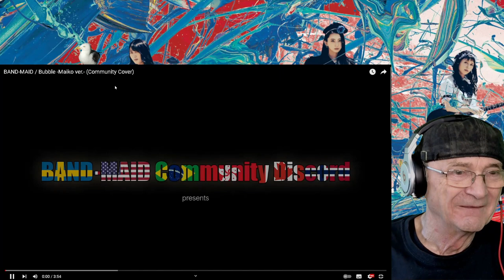BAND-MAID - Bubble -Maiko ver.- (Community Cover) (Reaction)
BAND-MAID - Bubble -Maiko ver.- (Community Cover)
Old Mr B (Reacts) Wrong Intro

A BAND-MAIKO inspired cover of Bubble by BAND-MAID.

※ Credits
Vocals - @Nam1541
Rhythm Guitar - Thor
Lead Guitar and Speaking - Björn (@TheGlashare)
Guitar Solo - Nan_Bark
Bass - PDWilsen (@pdwilsen)
Drums - Wave Potter (@WavePotter)
Video editing - Björn (@TheGlashare)
Production, Mix and Cover arrangement - Björn (@TheGlashare)

Translation and voice coaching for the spoken part : @nairon

Traditional Japanese and East Asian instruments are primarily from Native Instruments Spotlight Collection : East Asia

Original Song :
BAND-MAID / Bubble (Official Music Video) -    • BAND-MAID / Bubbl...
PDWilsen’s playthrough and mini tutorial : BAND-MAID | Bass Cover & Mini Tutorial | Bubble
   • BAND-MAID | Bass ...

※ Support BAND-MAIKO
BAND-MAIKO / 祇園町 "Gion-cho" (Official Music Video) -    • BAND-MAIKO / 祇園町 ...
BAND-MAIKO / secret MAIKO lips (Official Music Video) -    • BAND-MAIKO / secr...